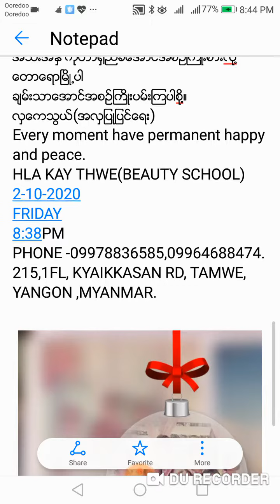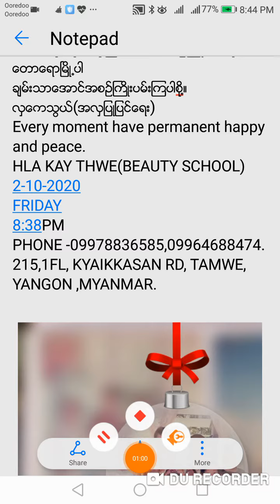သ​ေဘၤာသီးအမႈန္​႔ျပဳလုပ္​ၿပီးႏူိင္​ငံျခားဝင္​​ေငြ႐ွာၾကစို႔။ လွ​ေကသြယ္​(အလွျပဳျပင္​​ေရး)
သ​ေဘၤာသီးအမႈန္​႔ျပဳလုပ္​ၿပီးႏူိင္​ငံျခားဝင္​​ေငြ႐ွာၾကစို႔။
လွ​ေကသြယ္​(အလွျပဳျပင္​​ေရး)
သ​ေဘာၤသီးကို
​ေရ​ေျပာင္​​ေအာင္​​ေဆး
​ေလးျခမ္​း​ေဒါင္​လိုက္​စိပ္​
ပါးပါးလွီး
​ေနပူလွမ္​း
​ေျခာက္​လ်ွင္​
အမႈန္​႔ႀကိတ္​စက္​ျဖင္​့ႀကိတ္​
၂​ေအာင္​စကို​၅​ေဒၚလာရ
အသုံးဝင္​ပုံမွာ
အမဲဝက္​သားတို႔တြင္​နယ္​၍သုံးပါ
ထိုျပင္​ကင္​ဆာကာကြယ္​
ဆီးခ်ိဳတြင္​သုံး။
သ​ေဘၤာ​ေစ့ကိုလည္​း
​ေနပူလွမ္​း
အမႈန္​႔ရရန္​ႀကိတ္​စက္​သုံး
ပ်ားရည္​၊အ​ေအးတို႔တြင္​​ေရာ၍စား
မိန္​းမရာသီကိုက္​ခဲစဥ္​
သုံးပါသက္​သာရာ။
ဗီတာမင္​​ေအႏွင္​့စီပါဝင္​လို႔
အစားစား​ေကာင္​းလို႔
သတိယွဥ္​၍သုံး။
အ​ေအးးမိဖ်ားနာ
နာတာ႐ွည္​​ေရာဂါအတြက္​
တကယ္​​ေကာင္​း။
ဘတ္​တီးရီးယားႏွင္​့တုတ္​​ေကာင္​ႏွိမ္​းနင္​​ေပး၍
အစာအိမ္​ႏွင္​့အူက်န္​းမာအတြက္​​ေကာင္​း။
အဝလြန္​​ေရာဂါအတြက္​တားဆီး​ေပး။
က်န္​းမာ​ေအာင္​
ကိုလတ္​စ​ေတာပမာဏကိုျမင္​့မားမူ
ထိန္​းညိွ​ေပး။
​ေစ်းခ်ိဳ​ေသာသ​ေဘၤာသီးကို
ပညာထပ္​​ေပါင္​း
အမႈန္​႔ႀကိတ္​စက္​၈ေထာင္
ရင္​း၍ႏူိင္​ငံျခားဝင္​​ေငြရ​ေအာင္​ႀကိဳးစားမယ္​။
လွ​ေကသြယ္​တို႔အားလုံး
အသီးအႏွံ ကိုတာ႐ွည္​ခံ​ေအာင္​အစဥ္​ႀကိဳးစားလို႔
​ေတာ​ေရာၿမိဳ႕ပါ
ခ်မ္​းသာ​ေအာင္​အစဥ္​ႀကိဳးပမ္​းၾကပါစို႔။
လွ​ေကသြယ္​(အလွျပဳျပင္​​ေရး)
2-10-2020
FRIDAY
8:38PM
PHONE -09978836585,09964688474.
215,1FL, KYAIKKASAN RD, TAMWE, YANGON ,MYANMAR.